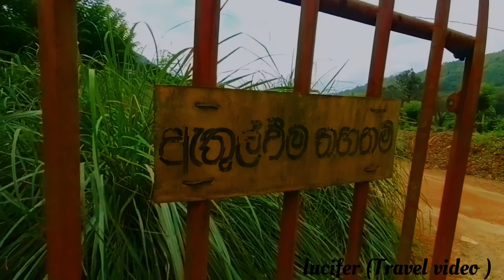හංගමුව ඔය / A hidden place / Nivithigala / hangamuwa oya /beautiful sri lanka / 🇱🇰 /(Travel video)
සබරගමුව පළාතේ නිවිතිගල නගරයේ දෙල් වල කියන ගමේ තියෙන ලස්සන ස්ථානයක් ගැන තමා අද අපි කතා කරන්නේ මේ තැන හැමෝටම නාන්න යන්න දෙන්නේ නැහැ අපේම අය ගිහිල්ලා කැලිකසල දාලා එතන විනාස කරලා නිසා දැන් ගම්වැසියන්  යන්න දෙන්නේ නැහැ . සැඟවිලා තිබෙන හරිම සුන්දර ස්ථානයක් තම මේ තැන.

මේ ඇන තමයි හංගමුව ඔය  ..

වාහන නවත්තලා මීටර් පන්සීයක් විතර කැලේ ඇතුලට ඇවිදන් යනකොට අපිට මේතැන හම්බ වෙන්නෙ. හරිම සුන්දර පරිසරයක්  තියෙන්නේ අමතක එපා මේ පැත්තෙ ගියොත් කිතුල් රා ටිකක් අනිවාර්යෙන්ම බීල එන්න .හරිම සුන්දර පරිසරයක් විඳින්නම ඕන අත්දැකීමක් .